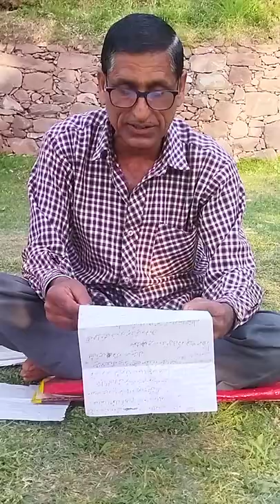Dogri kabita by dalip singh on death of suraj parkash and amit kumar